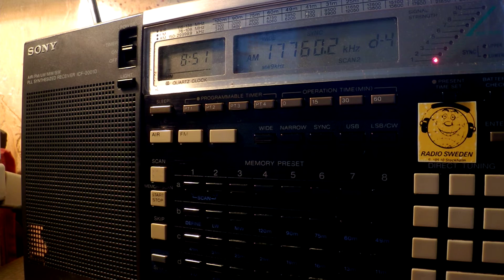13 11 2016 South African Radio League in Afrikaans to EaAf 0850 on 17760 Meyerton